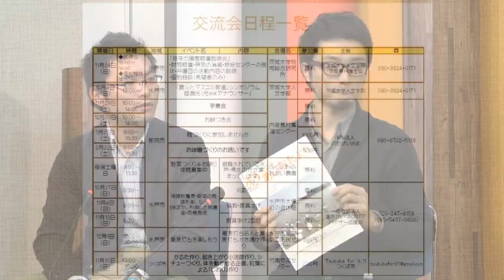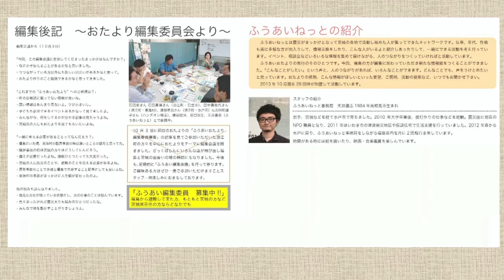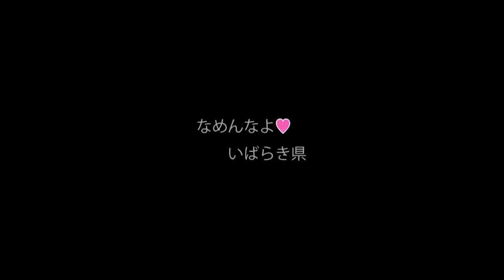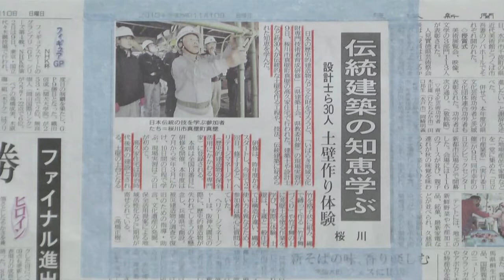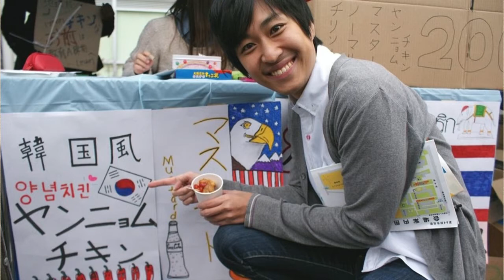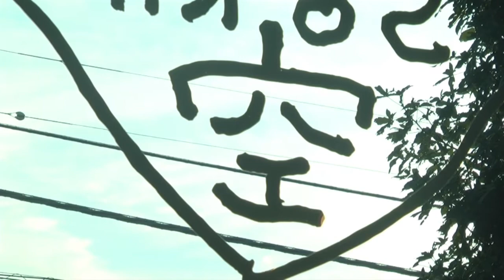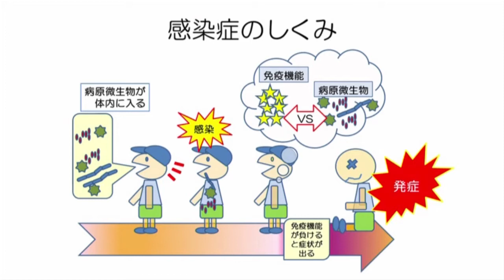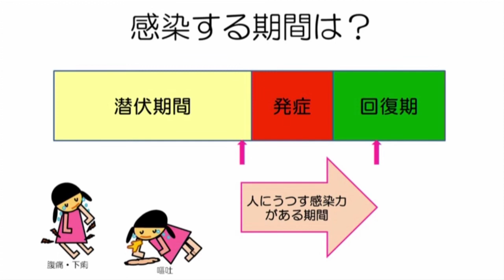いばキラTVstationアーカイブス（H25.11.11夕）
いばキラEYE
「市民社会をつくる ～県内NPOの挑戦～」
ふうあいねっと事務局の天井優志さんと茨城NPOセンター・コモンズ 事務局次長の大野覚さんをゲストに迎え、お話をうかがいます。